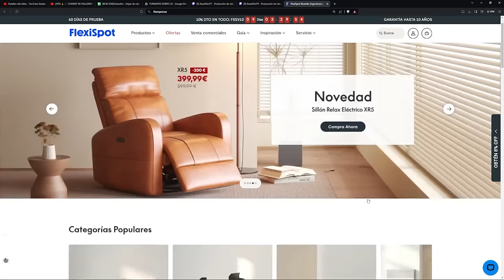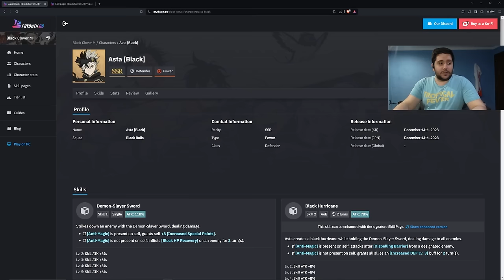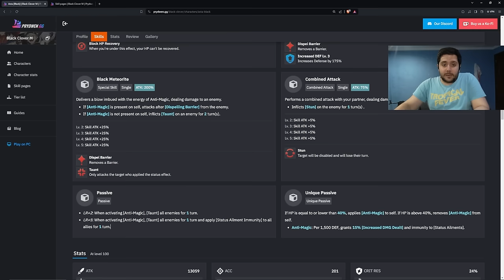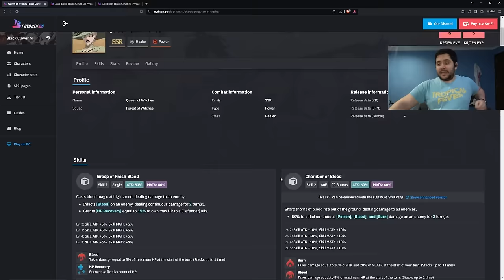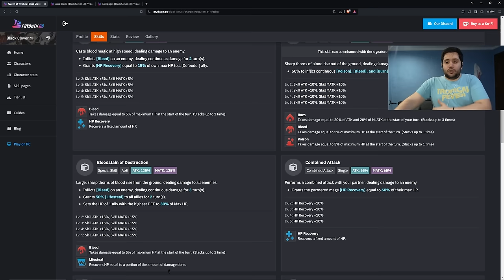LLEGÓ EL DEMONIO! BLACK ASTA APARECE EN BLACK CLOVER MOBILE | MEJOR EQUIPAMIENTO Y CARTAS!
➡ CONTACTO

➡ REDES

➡ MI PC

➡ TIME STAMPS

0:00  Intro
02:40  Sponsor
03:55 Habilidades y Dupes
10:20 Equipamiento
15:25   Cartas
17:20  Talentos
19:18  Conclusión